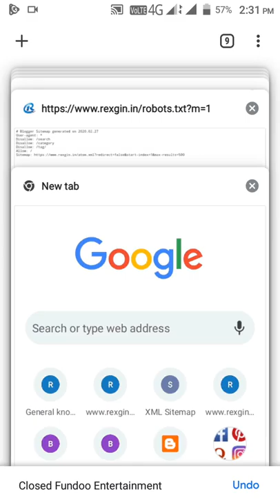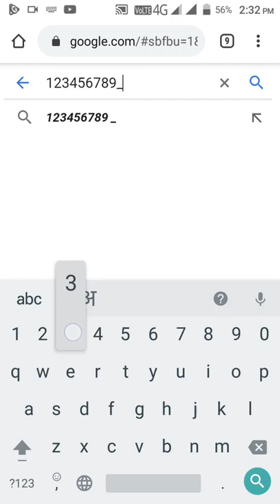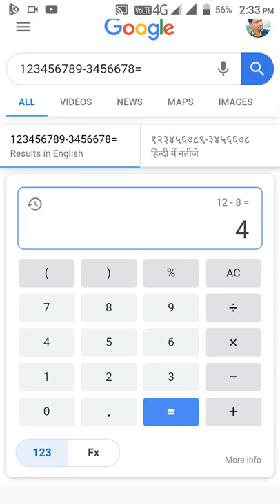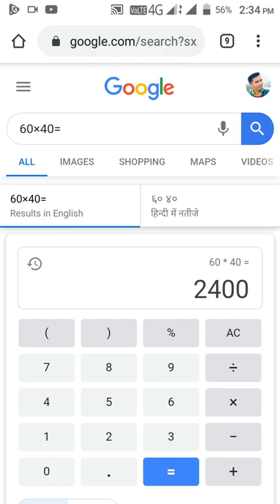Google search bar interesting features||How to Google calculate the number in search bar by pcgyan1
Hello and welcome my friend in this video I am teaching how to use Google search bar as a calculator..

In this video i am show you live no skip no edited this video this is original.

This is the most popular hidden feature